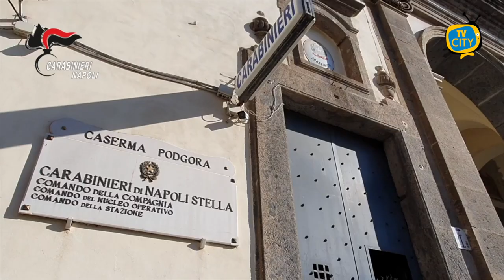Tentata estorsione aggravata a un cantiere edile nel quartiere San Lorenzo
Per delega del Procuratore della Repubblica distrettuale di Napoli f.f., si comunica quanto segue.

I Carabinieri del Nucleo Operativo della Compagnia di Napoli Stella, al termine di attività investigativa coordinata dalla Procura della Repubblica partenopea, hanno posto in esecuzione un’ordinanza applicativa della misura della custodia cautelare in carcere emessa dal G.I.P. del Tribunale di Napoli nei confronti di M.V., ritenuto gravemente indiziato del delitto di tentata estorsione aggravata dal metodo mafioso.

L’indagato, lo scorso gennaio, avvicinava un dipendente di una ditta edile presente su un cantiere in Corso Garibaldi dicendogli di riferire al titolare che sapeva dove sarebbe dovuto andare per poter continuare a svolgere i lavori sul cantiere.

I militari dell’Arma, in seguito alla denuncia sporta dall’amministratore della ditta, intervenivano solertemente e riuscivano a identificare il reo.

Il provvedimento eseguito è una misura cautelare, disposta in sede di indagini preliminari, avverso cui sono ammessi mezzi di impugnazione, e il destinatario della stessa è persona sottoposta alle indagini e quindi presunta innocente fino a sentenza definitiva.